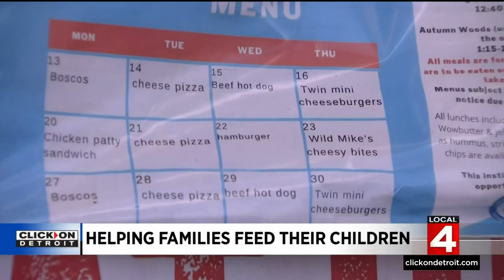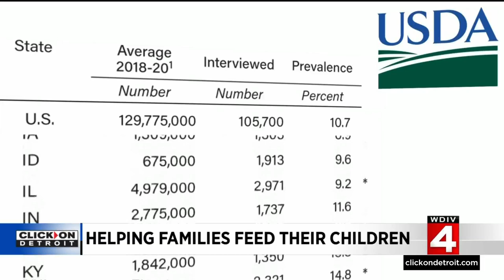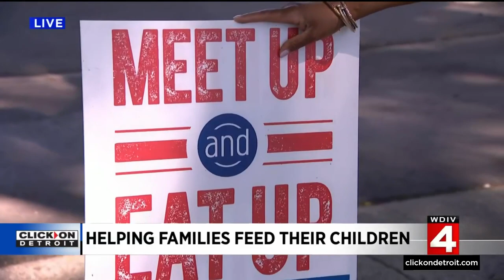Federal government rolls out program and funding for families who need assistance in US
As schools start to let out for the summer, the question for many districts is, "how do we continue to feed our kids?"    The federal government has rolled out numerous programs and funding to make sure children can still get help.